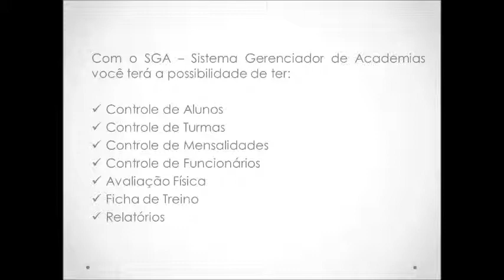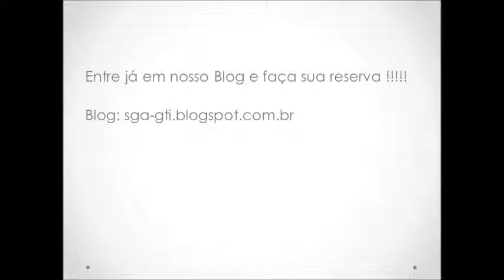SGA - Sistema Gerenciador de Academias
Trabalho de sistemas do curso T.I. da faculdade La Salle...
Acadêmicos - Allan Correa Palmieri, Douglas Miranda Danelli.